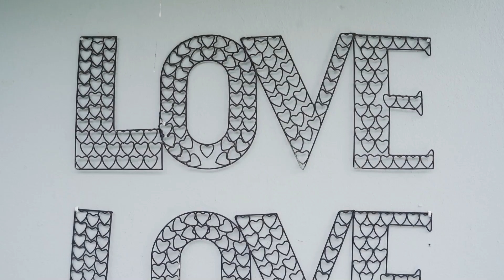Bantu & Mbali Full Edit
Celebrating the marriage of Bantu & Mbali that took place at Naunton's Guest House in KZN.

Big hugs!!

The Conway Team!